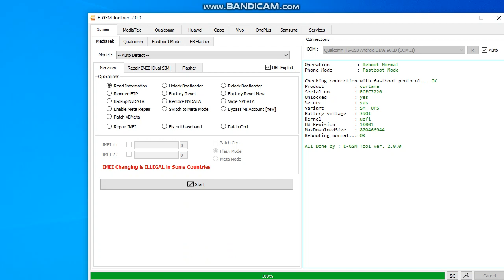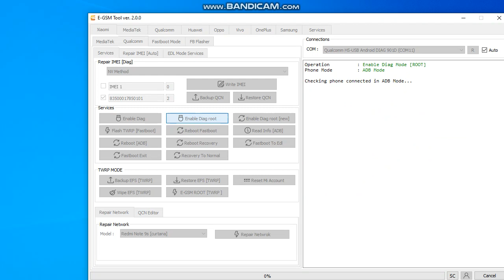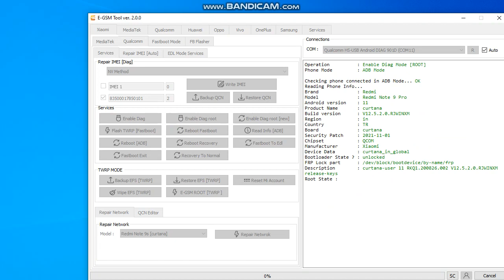NOTE 9S CURTUNA İMEİ REPAİR BOOTLOADER UNLUCKED E-GSM TOOL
Bootloader unlucked [Boot Kiliti Açık ]
Cihazıın Usb  Açınız
Kablo Takınız usb hata ayıklama izin ver ekrandan
reboot fastboot yapınız
flash twrp fastboot tıkla cihaza twrp yuklenecek twrp moda alacak
e-gsm root twrp tıkla  sonra wipe efs twrp yap
cihaz acılsın enable diag root yap
sim2 yaz write imei tıkla
en altta repair network den modelini seç
E-GSM TOOL 2.0.0 Succesfully